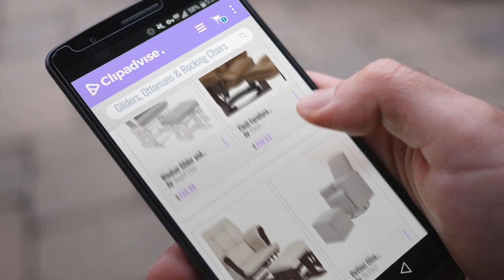10 Best Gliders, Ottomans & Rocking Chairs [2018 Best Sellers] | Nursery Furniture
New! 2019 Black Friday / Cyber Monday Glider & Ottoman Sets Deals and Updates.

Black Friday / Cyber Monday Windsor Glider and Ottoman, White with Gray Cushion by Angel Line

Black Friday / Cyber Monday Flash Furniture Contemporary Palimino Leather Recliner and Ottoman with Swiveling Mahogany by Flash Furniture

Black Friday / Cyber Monday Stork Craft Hoop Glider and Ottoman Set, Espresso/Beige by Stork Craft

Black Friday / Cyber Monday DaVinci Olive Upholstered Swivel Glider with Bonus Ottoman, Grey with Cream Piping by DaVinci

Black Friday / Cyber Monday Naomi Home Brisbane Glider & Ottoman Set Espresso/Cream by Naomi Home

Black Friday / Cyber Monday Baby Relax Mikayla Swivel Gliding Recliner, Gray Microfiber by Baby Relax

Black Friday / Cyber Monday SONGMICS 15" x 15" x 15" Storage Ottoman Cube / Footrest Stool / Coffee Table / Puppy by SONGMICS

Try Also:
Gliders,Ottomans&RockingChairs